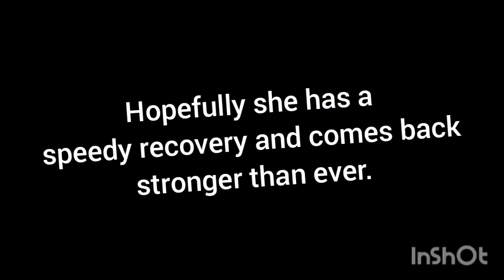WR3D 2K20 NXT UK REPORT OF INJURY DANI LUNA